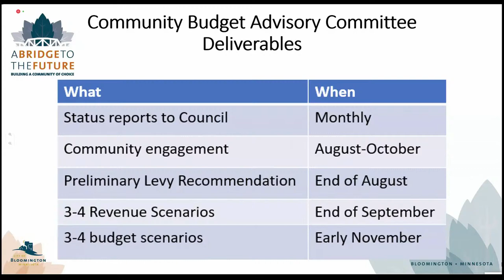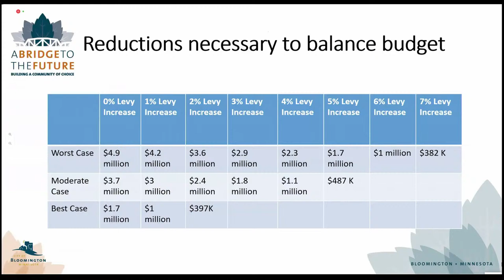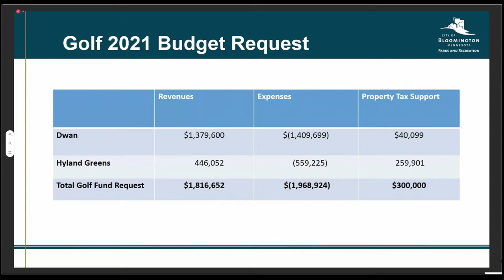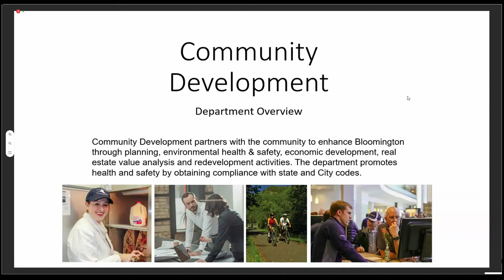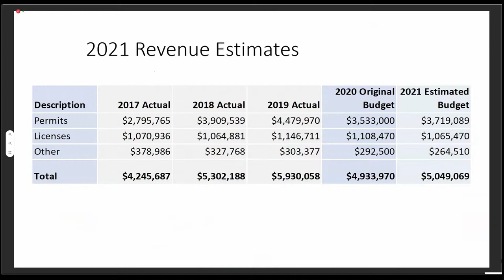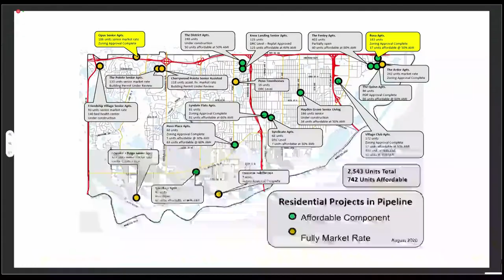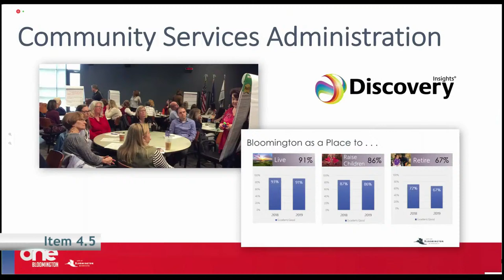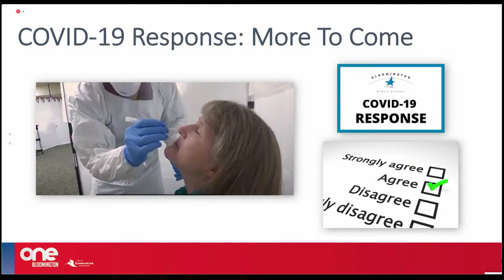August 19, 2020 Community Budget Advisory Committee Meeting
Bloomington Community Budget Advisory Committee Meeting